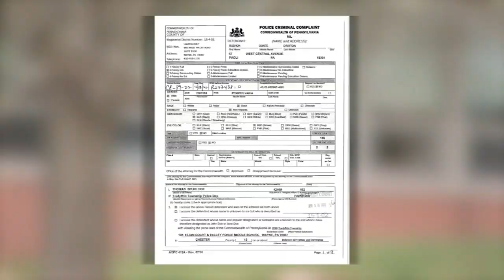Middle school custodian accused of sexual abuse of students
A middle school custodial employee is charged with allegedly having relationships with a 14 and 15-year-old student.

According to the criminal complaint, the mother of the 14-year-old student, an 8th-grader at Valley Forge Middle School, discovered inappropriate text messages between her daughter and Rushon Drayton.